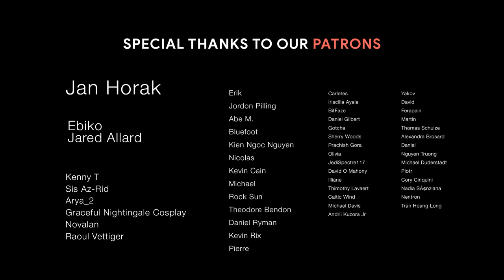HONOR OF KINGS: Most Powerful Fantasy Adventure Cinematic Music | by Unisonar Music & TiMi Audio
Hi guys, I hope you don't miss this masterpiece!
This is almost full album OST of a mobile game called HONOR OF KINGS. With awesome melody from the West, Fantasy, Adventure and Powerful...
Composed by many big-name composer like Thomas Parisch, Miles Hankins, Hiromi Mizutani... and especially is Neal Acree!
Turn on the volume and enjoy it!

Tracklist:
00:00 Ice Blade by Thomas_Parisch
04:04 Wandering Ghost by Thomas_Parisch
06:20 The Art Of War by Neal Acree
10:24 Through The Eye Of The Tiger by Matthew Carl Earl
13:34 Illusion And Reality by Neal Acree
16:57 Lion Dance by Jeff Broadbent
20:00 Reunion Under One Flag by Hiromi Mizutani
22:22 Brethren Of Blades by Hiromi Mizutani
25:06 Infernal Puppet by Moeki Harada
28:14 At The Dawn Of Battle by Neal Acree
30:18 The Return Of Kings by Thomas Parisch And Miles Hankins
31:22 Path To Honor by Edwin_Wendler
39:24 War Song Of Kings by Thomas Parisch

Honor of Kings - Original Game Soundtrack Vol. 1 available now!

→Video was edited by Tuan Phong
→ Animated by VhViet

Cinematic: Honor of Kings trailer and teaser